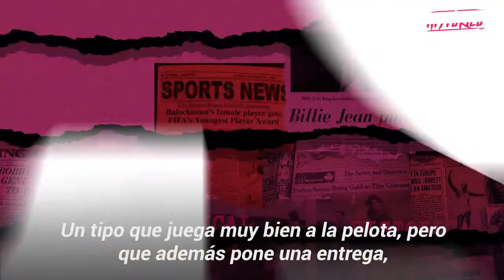Edgar Davids, la bestia del fútbol que volvió por más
Edgar Davids volvía de su retiro para defender nuevamente los colores de un equipo. Y como las viejas costumbres no se pierden, deleitó a todos con una sorprendente escena.